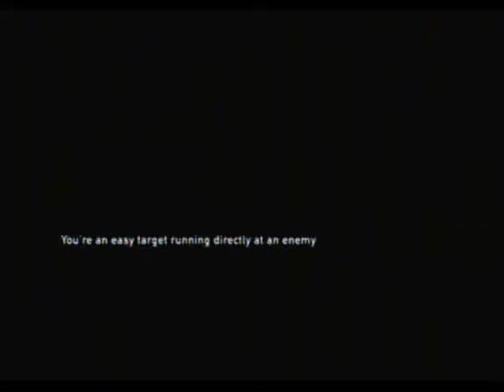Let's Play The Last Of Us - Part 24 (Thank You Bill)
Got a vehicle.